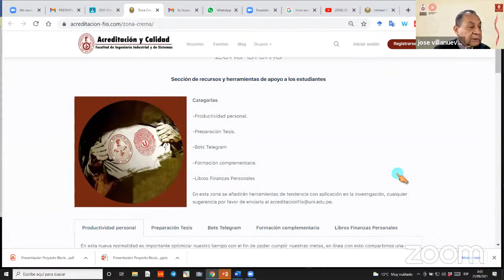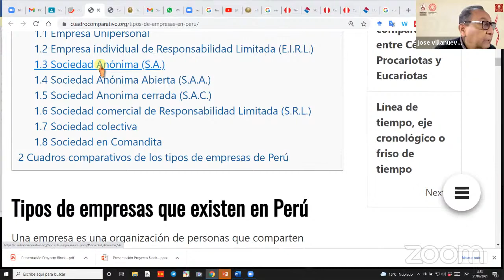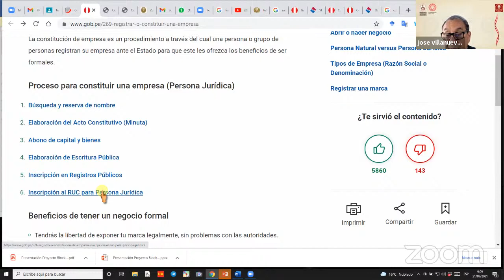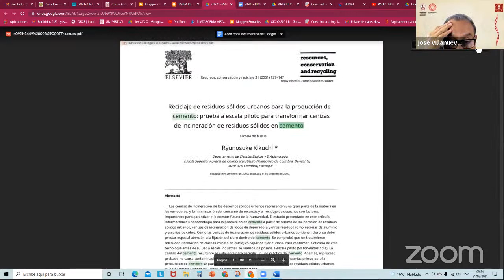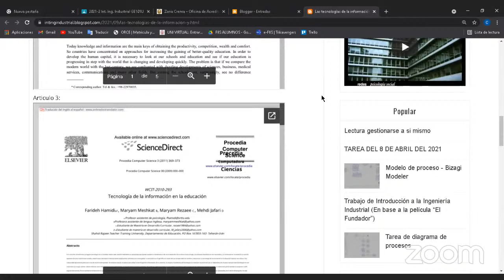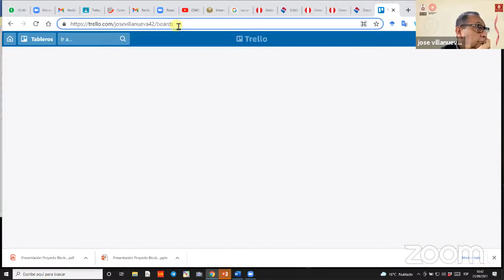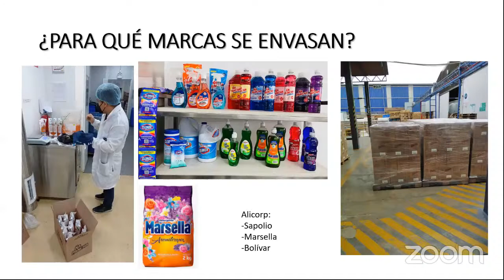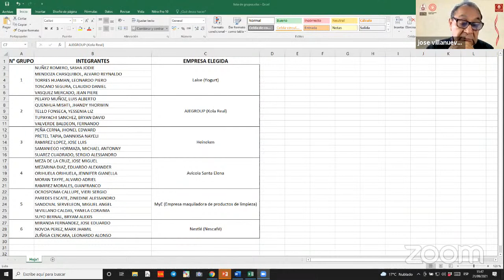GE101U - INT. ING. INDUSTRIAL ING. VILLANUEVA sem 3.1